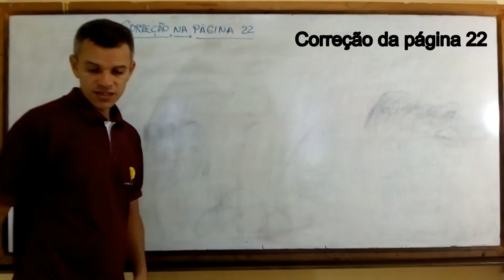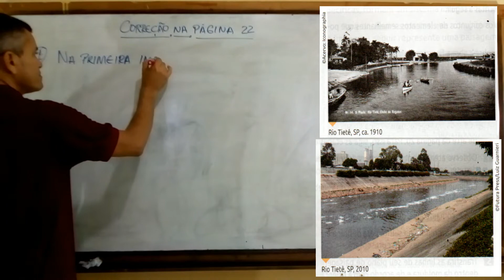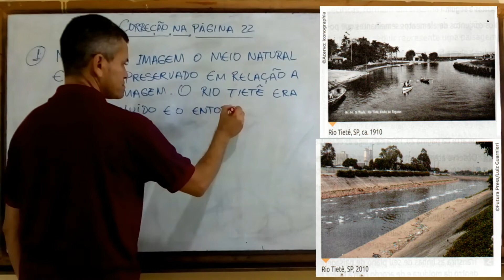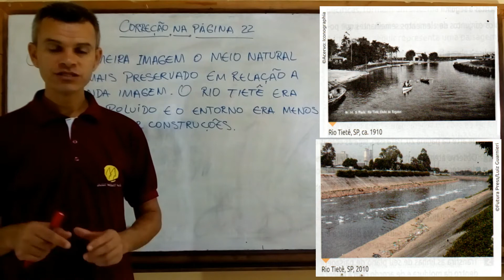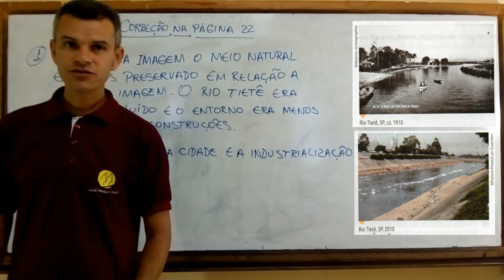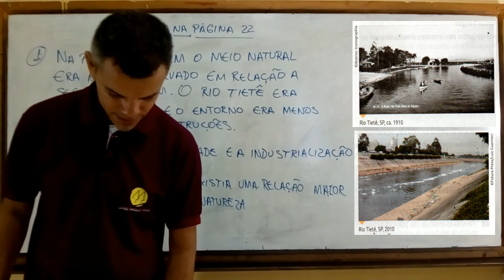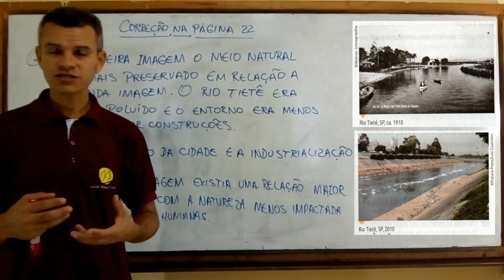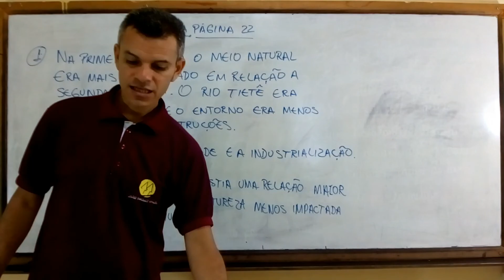GEOGRAFIA DO 6º ANO - Correção do exercício sobre a paisagem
Correção do exercício sobre os diversos tipos de paisagem, com os alunos do 6º ano do Colégio Evangélico Gamaliel